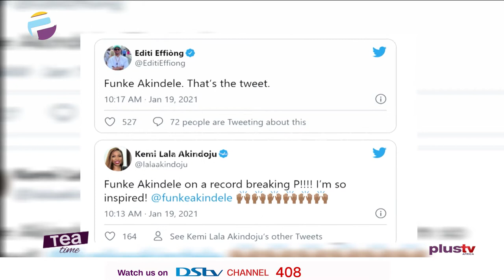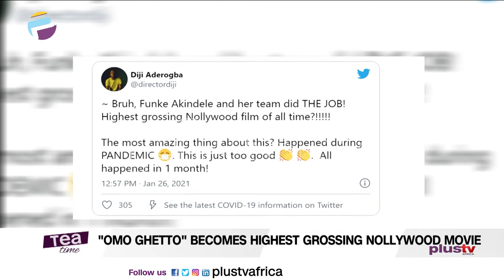"Omo Ghetto" Becomes Highest Grossing Movie | Venita Recounts Her Ordeal In The Industry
Former housemate of the reality TV show Big Brother Naija, Venita Akpofure has recounted how she lost a real estate deal after she turned down sexual advances from a staffer of the company.

Funke Akindele-Bello is currently top trending on Twitter NG with film lovers and fans congratulating the star actress on her latest feat.
The actress's co-directorial release, 'Omo Ghetto (The Saga)' recently broke a four-year record as it emerged the highest grossing Nollywood film of the decade, knocking off Kemi Adetiba's 'The Wedding Party'.